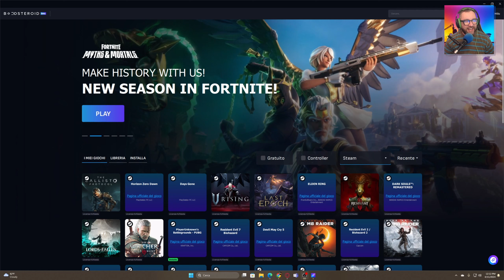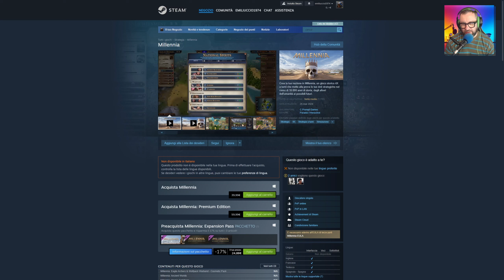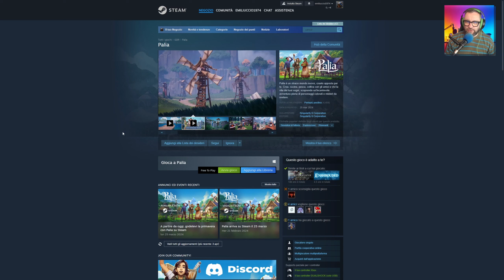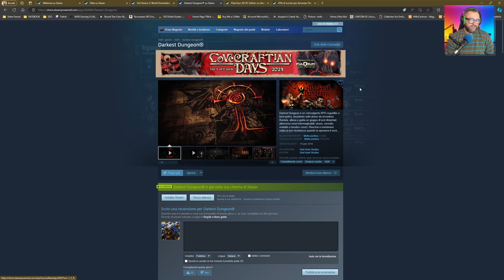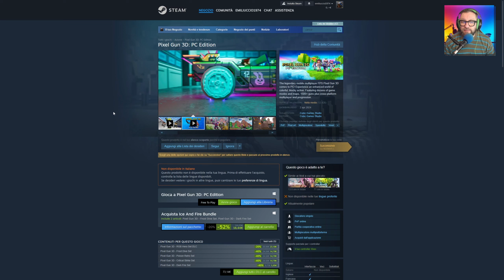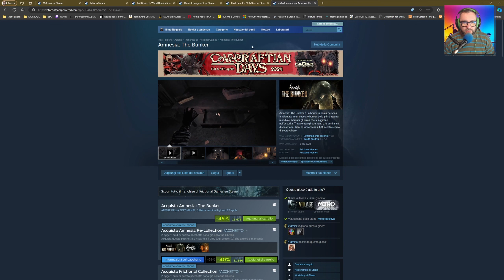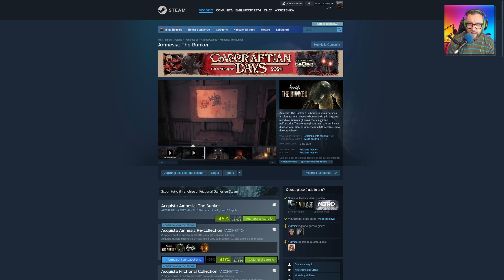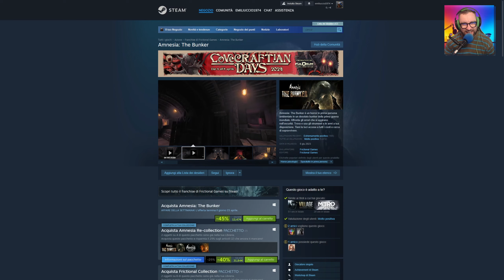BOOSTEROID ▶️Sei Nuovi Giochi Per Tutti i Gusti◀️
Sei nuovi giochi ora disponibili su Boosteroid.

Benvenuti su Millo Cloud Gaming, la tua destinazione definitiva per tutto ciò che riguarda il cloud gaming. Unisciti a Millo mentre esplora l’ultimo e il più grande nel mondo del cloud gaming, offrendo recensioni dettagliate, guide strategiche e consigli per i giochi più popolari.